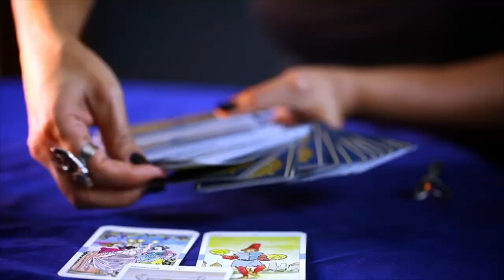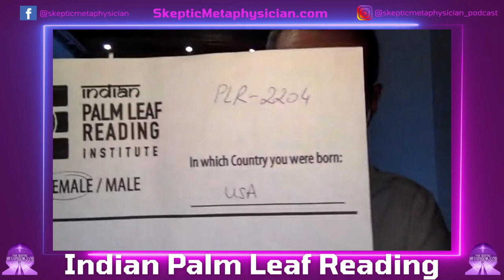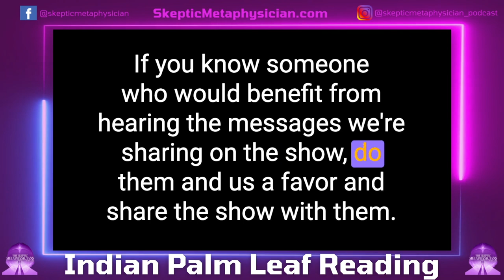There’s an Ancient Manuscript about YOU in a Library in India: Indian Palm Leaf Reading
3,000 years ago, enlightened sages gained the power of clairvoyance. These Maharishis used their divine powers to look into the future and predict the lives of millions of people. Their insights were put down on dried Palm Leaves. Your Palm Leaf was written specifically for you to answer your most important questions about your life: Karma, Obstacles, Children, Destiny, Partnership, Career and Health. On this episode, our guest shares the secrets behind this jaw-dropping, little-known modality that you just HAVE to know about!

When Dr. Q Moayad, a white Austrian, discovers Indian palm leaf reading, otherwise known as Nadi Astrology, as a way to heal himself, he embarks on a transformative journey to uncover ancient secrets and bring the powerful modality to the West, only to discover the challenging truth of its complicated journey.

"When I was diagnosed with cancer, I said to myself, 'If I survive, I will go on a search to find meaning and finding this …it blew my mind I’m telling you.'" – Dr. Q Moayad

Dr. Q Moayad was diagnosed with cancer at the age of 19, an experience that propelled him on a spiritual journey to understand the unknown. After struggling with his health for years, he encountered Indian Palm Leaf Reading and was deeply intrigued. Despite the complexity of the system and difficulty of finding an authentic reader, he eventually created an institute to bring the practice to the West. He now works to not only help people through readings, but also to support an orphanage in Southern India.

Other episodes you'll enjoy:
Kundalini Activation Process

What Are the Akashic Records and How To Use Them

Best Way to Figure Out Your LIfe's Purpose - Hand Analysis

ABOUT OUR GUEST: Dr Q founded the Indian Palm Leaf Reading Institute to bring this powerful, ancient wisdom to the west. Dr Q has been a guide for 30 years. His reading had a major transformational impact on his life where he was predicted that he will bring this ancient knowledge to the west.

Like the show? We'd love to hear your thoughts!